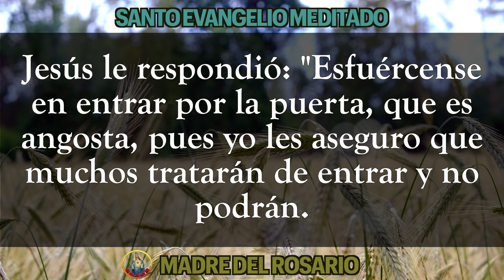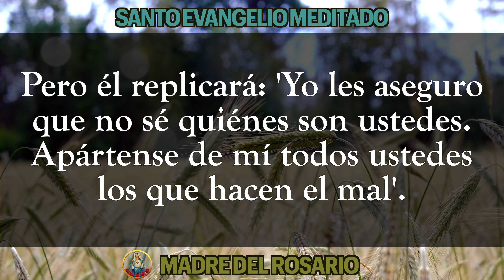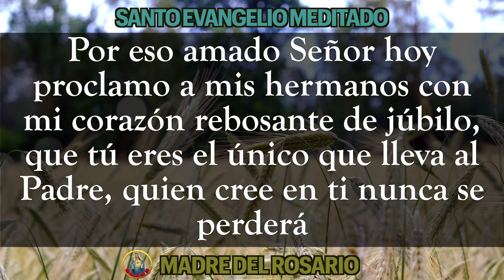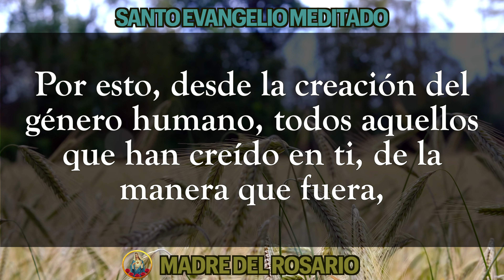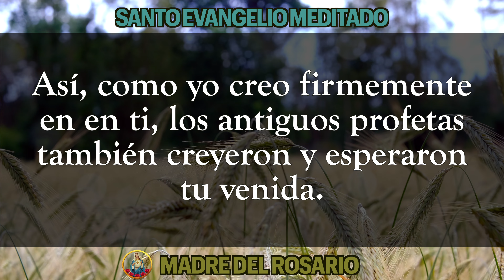EVANGELIO MEDITADO DE HOY- DOMINGO 21 agosto 2022